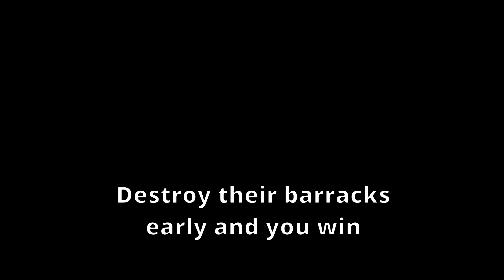What a lvl 10 of Conquerors 3 Looks Like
After playing Conquerors 3 for a long period of time. I've finally reached lvl 10. This video is somewhat of a guide to mentally destroying your opponents. I will pass on my knowledge to the newer players.